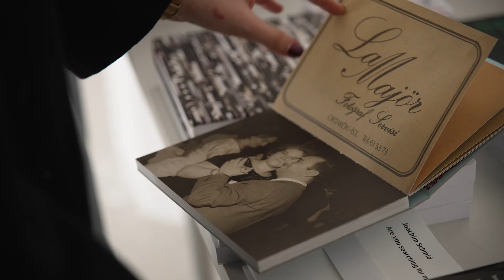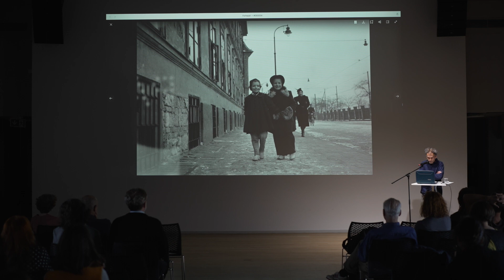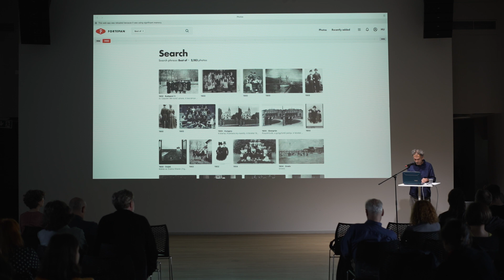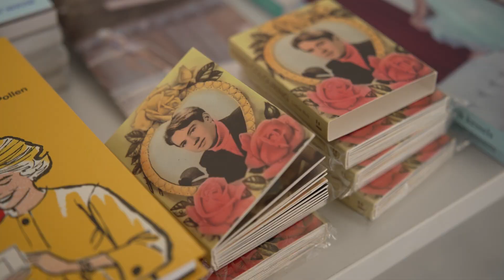Miklós Tamási — The Fortepan model // Talks on Everyday Imaging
Miklós Tamási — The Fortepan model: the operating model of a quitepopular digital vernacular photography archive

Miklós Tamási, founder of the archive, will tell us why Fortepan was started, and what thoughts motivated the decision to make the archive a collection of digitised, free-to-use photographs? We will also hear about what role the founder holds in the archive’s everyday routine, and if his vision has any effect on the visual material appearing on the website. What is the reason behind the archive’s popularity – and as the initiative is already so successful, what are their plans for the future? Can we count on the establishment of an international Fortepan model?

Miklós Tamási is the program manager of the OSA Archive in Budapest and founder of the Fortepan photo archive. Fortepan is the largest, constantly expanding, Hungarian-language, free online archive of photographs. It was named after the Fortepan photographic film manufactured in the former Forte Factory in the town of Vác. The photo collection does not exist physically, but has been accessible online since 20 August 2010. Miklós Tamási launched the photo collection with Ákos Szepessy to document what everyday life was like in Hungary from the end of the 19th century until the democratic political transition in 1990. Today, there are not many people in Hungary who have never stumbled upon content from the online archive as dozens of articles and photo galleries are illustrated with pictures from here each and every day.

Talks on Everyday Imaging – The Analogue and Digital Realm of the Vernacular // International talk event // November 2, 2023, Budapest

CREDITS:

Event Concept: Róza Tekla Szilágyi, Endre Cserna
Video: Zsuzsi Simon
Design: L2 Studio